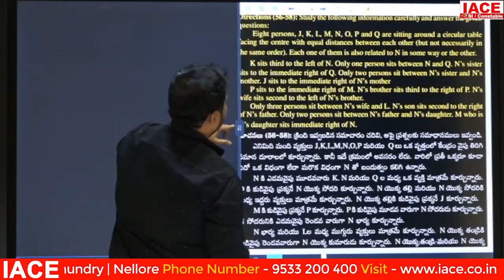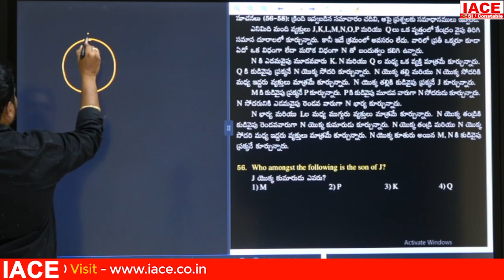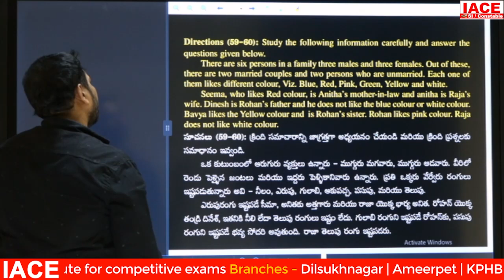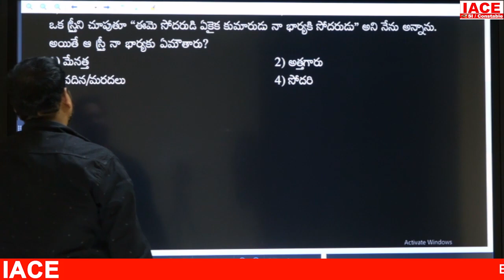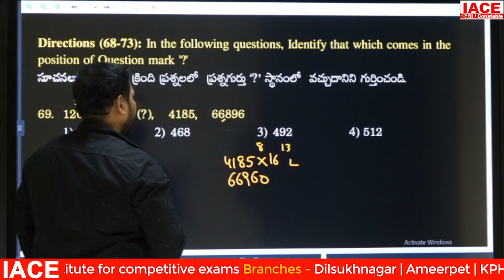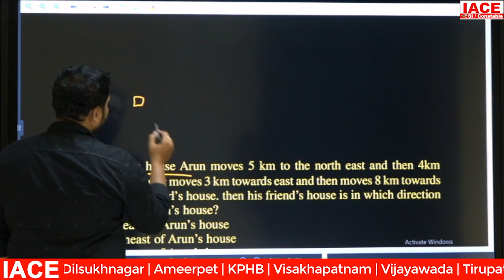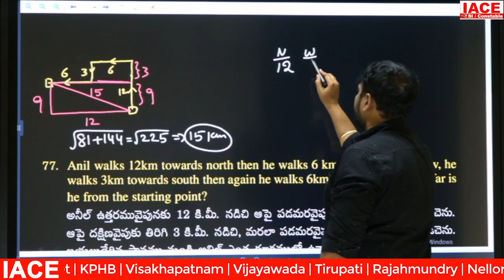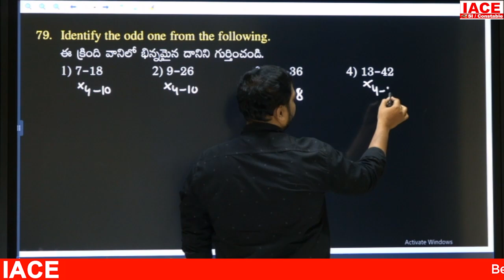AP SI PRELIMS MOCK TEST 05 || PAPER 1 EXPLANATION || REASONING PART 1 || IACE